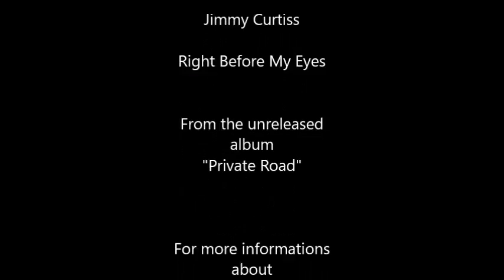Jimmy Curtiss - Overnight Sensation (unreleased)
From the unreleased album "Private Road"